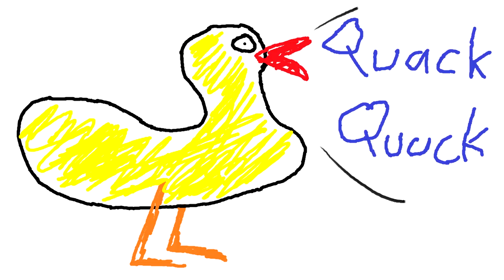Quack Quack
Here is the Story:
Since I put some money into Bitcoin and Litecoin, I go to my beloved shithole "Reddit" in order to stay up to date. At the day this Video has been uploaded I found another new Bitcoin Subreddit, where people can beg for Bitcoins.

Really, it is like you put those beggers from Bitcoin Threads into their own Subreddit and let them do something funny just to spam even more microtransactions into the system.

Anyway, someone requested some quack sounds for 0.005 bitcoins. If you like to donate a coin, use this address: 1FWCJESrnozh9e7wkV14FHMU68GHxV12LN.
No Donations under 1 full Bitcoin, if you want to donate then at least 1 full Bitcoin and only steps of 1 full Bitcoin. If you are unable to obey those rules I will send your money back and charge a fee of 1 full Bitcoin for disobeying that rule.